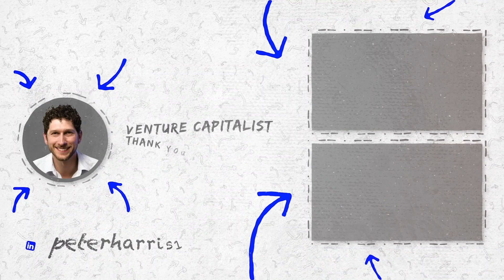Can You Get Into Private Equity Without Investment Banking | Funding with Peter Harris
Can you get into private equity without investment banking?  Would you like to learn how to get into private equity?  Watch this video to learn how to get into private equity without investment banking.

Next, watch How to Get Into Venture Capital Without Experience

0:00 Can you get into private equity without investment banking?
1:36 What is the traditional path to getting into private equity?
3:05 Other ways to work in PE
4:33 tart as an analyst in a deal sourcing role
5:37 Start as an operating partner if you’re further along
8:00 Start your own fund